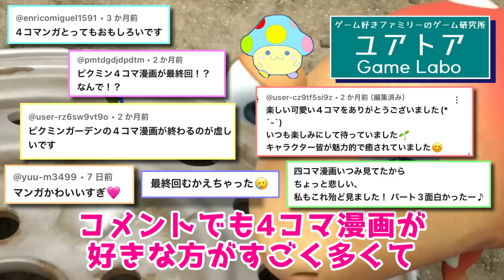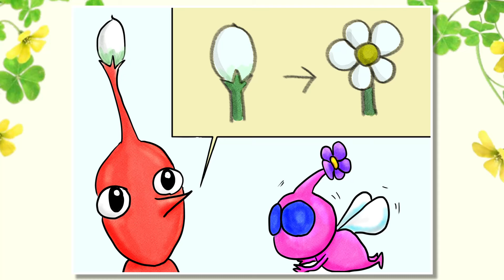【小ネタ】ピクミンの4コママンガ【ピクミン4】【PIKMIN4】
『ピクミンの4コマまんが作ってください』というコメントをいただいたんですけど、私は絵心が全くなくて描けず…💦
ユアトアゲームラボのキャラクター『ユトきの』をデザインした【パジオ】が4コマ漫画をオリジナルで作って描いてみました♪
少しでも楽しんでもらえたら嬉しいです！

ライブ配信や参加型、過去の非公開動画やちょっとしたプライベート映像などを公開⭐
ゆったりのんびり、みんなと楽しく話しながら配信しています😊

【ユアトアゲームラボ】公式キャラクター『ユトきの』のLINEスタンプです🍄

動画やライブのお知らせやプライベートもつぶやきます✨

0:00 オープニング
0:36 わたげ
1:26 そーっと
2:19 やりすぎ注意
3:08 それほしい
3:59 おとしあな
4:32 なかまに入りたい
5:27 あわに入りたい
6:23 とんじゃダメー
7:15 いいと思ったのに…
8:05 クルクルしたい
8:58 エンディング